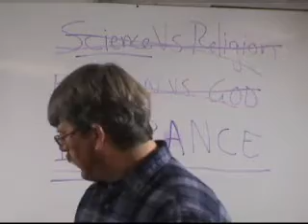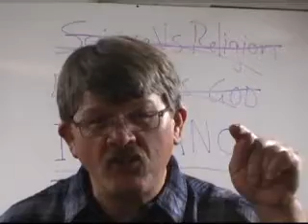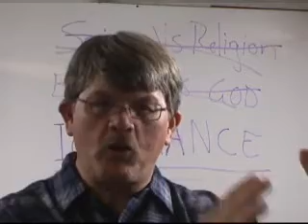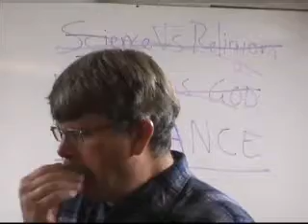Pt 3 Evolution & Mormonism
We ought to embrace science and evolution, as they are actuallythe tools which God uses to continually create.